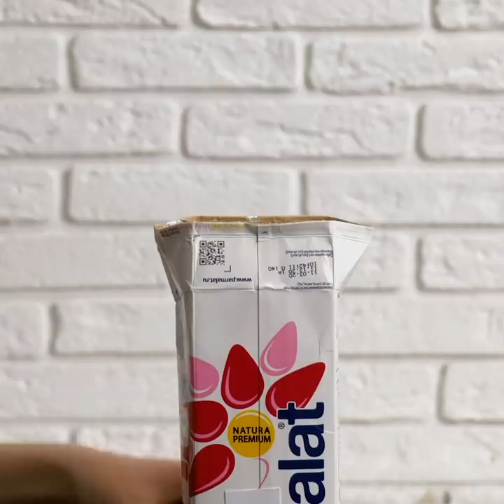28 Quick Summer Desserts For A Family Party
Easy party ideas and tricks for delicious deserts

To help you get creative in the kitchen, I show you some delicious summer deserts and ideas you’ll adore.
I show you how to make mini donuts in the oven using a muffin tray and kitchen foil. I also show you an easy way to make cookies using almond butter, an egg, and chocolate chips. You mix everything together, then shape them and bake in the oven.
To make delicious energy bars for you and your family add some sugar, water, and oil into a bowl. Mix them together and microwave for a few minutes. Then, take some peanuts and mix them into the sugary liquid, make in a baking pan, and voila.
You can make homemade peanut butter. Slow roast some peanuts in your oven. Grind them in the blender and add some salt and dates. Let it cool down a bit and enjoy it.
You can make ice-lollies simply by pouring gummy bears in an ice tray and then filling it up with soda.

Timestamps:
0:07 – Unbelievable cooking recipes
1:34 – Easy donut baking trick
4:34 – Tasty energy bars
6:39 – How to fix burned cookies
7:50 – Melted chocolate décor
10:19 – DIY ice-lollies